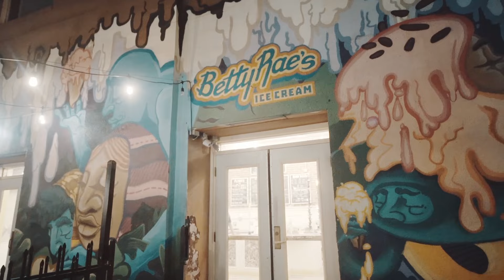EP 2 Best Place on Earth - "One Red Pencil..."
Joplin Jayne's man on the street segment this week was inspired by Canadian blogger, Kyle MacDonald, who started off with one red paperclip, and traded it up 14 times until he got a house. Yes, A HOUSE.

Will Joplin get a house in this episode? Probably not. But she does start off with One Red Pencil and she hits the streets of Kansas City, Missouri. What will she end up with by the end of the night? Only one way to find out.

The Best Place on Earth is a Man-On-The-Street podcast featuring comedian Joplin Jayne, a cast of random strangers on the streets of Kansas City, and one random question. Listen on Spotify and Apple Podcasts, and watch on Youtube. New episodes Monday nights.